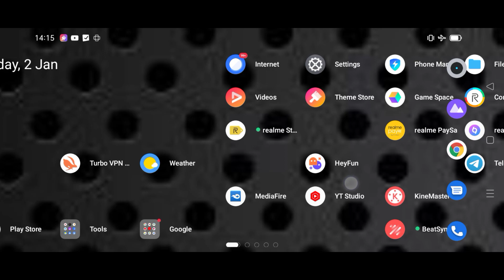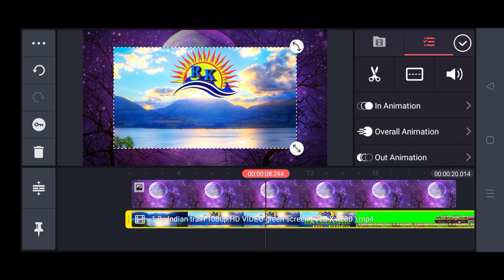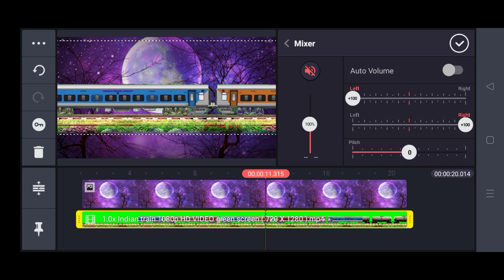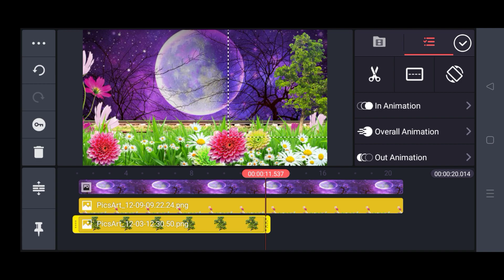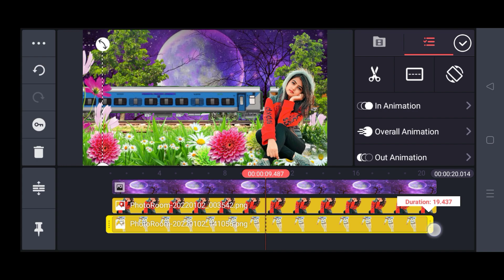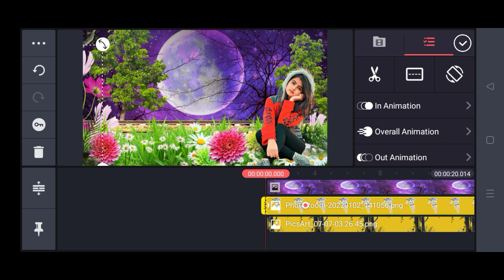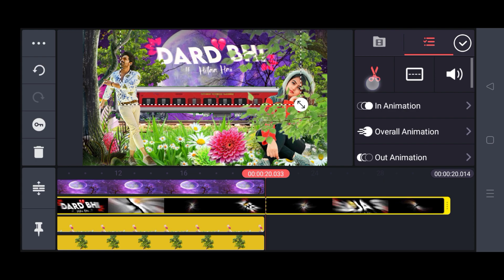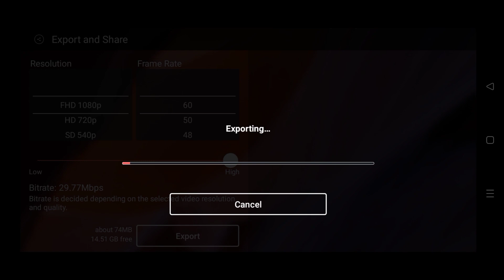Love Status Kinemaster Editing | natural love video kinemaster editing |whatsapp status kaise banaye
Love Status Kinemaster | natural love video kinemaster editing | whatsapp status video kaise banaye

    All Material And Preset Download link

Material link

video kaise banaye song ke sath
apane photo ka status kaise banaye
kinemaster se status video kaise banate hi
status kaise banate hi
kinemaster se video kaise bana sakte hien
kinemaster se video kaise banaya jata hi
can master se video kaise banaye
kinemaster me lyrics video kaise banaye
kinemaster video editing 2022
photo editing kinemaster video
kinemaster video
kinemaster new video
photo se video kaise banye
kinemaster

Other search :-
kinemaster new whatsapp status editing
status editing kinemaster
status editing tutorial new
2022 status video editing
kinemaster name art video 2022
best status editing in kinemaster
kinemaster video background change
kinemaster video editing new
how to status video editing
kinemaster 4k video editing
Technical Vikas
kinemaster status
name art video editing
kinemaster video
kinemaster video editing
kinemaster
editing kinemaster
how to download lyrics of song for kinemaster

EDUCATIONAL
PURPOSES ONLY